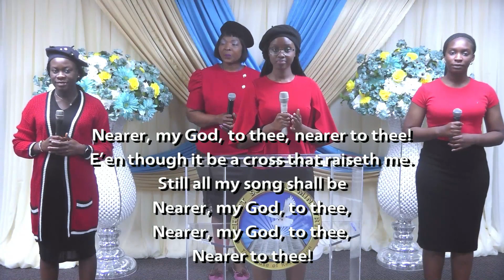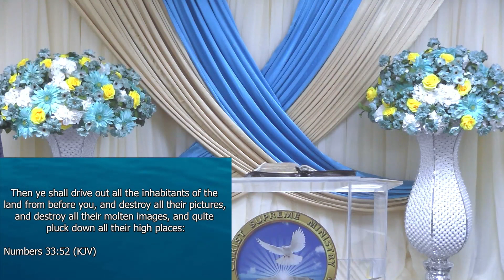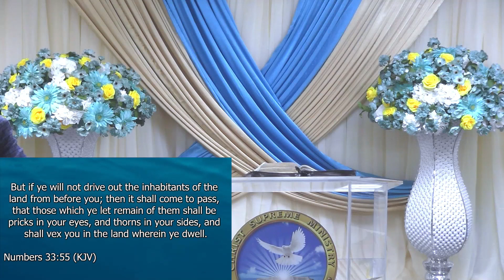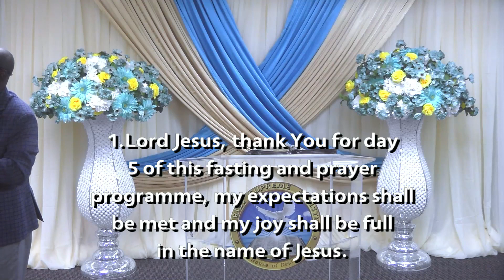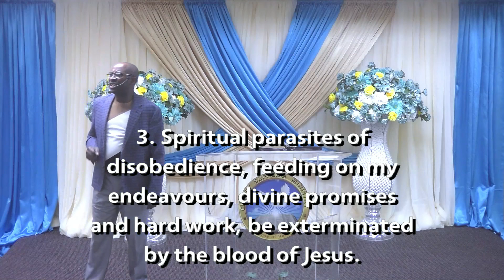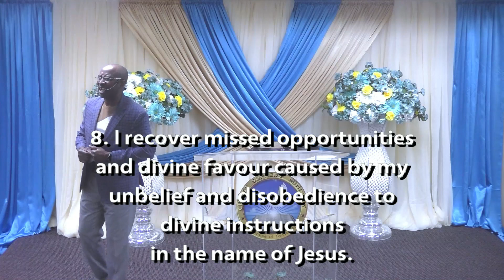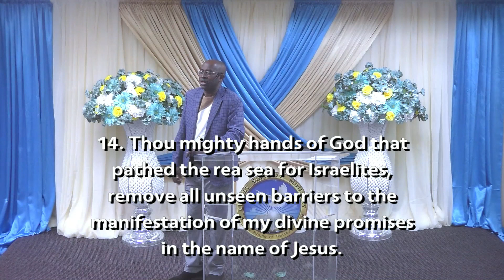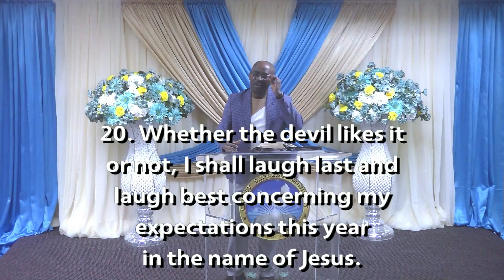Calling Divine Promises to Timely & Full Manifestation - Day 5: 2023 Fasting & Prayer Phase II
God bless you as you join us for tonight's faster's prayers.